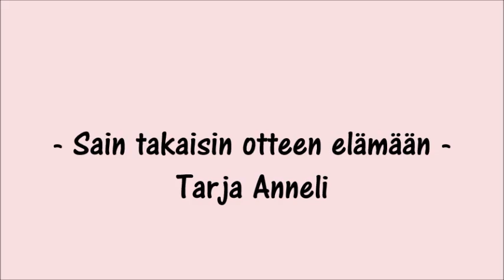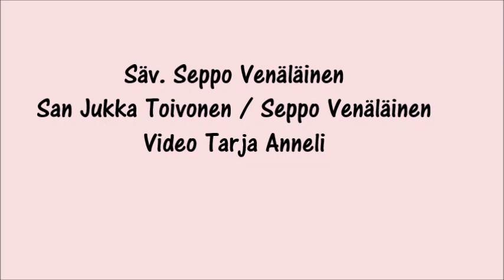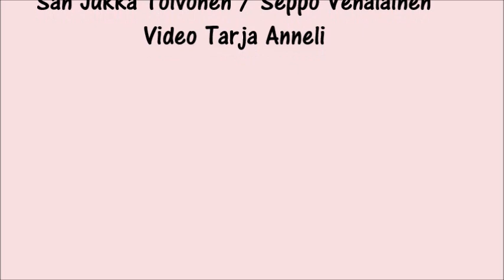SAIN TAKAISIN OTTEEN ELÄMÄÄN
Säv. ja Sov.  Seppo Venäläinen
San. Jukka Toivonen / Seppo Venäläinen

Kiitos paljon Jukka ja Seppo 😘